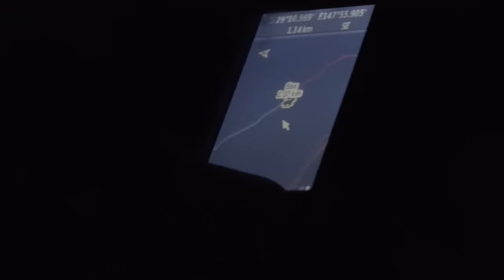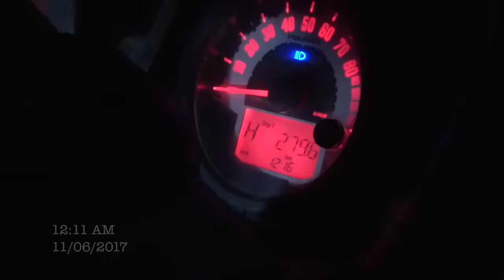"Wild Boar Expedition: Chasing 400+ in Western NSW part 2 -Wild Boar Hunting with Dogs"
"Wild Boar Expedition: Chasing 400+ in Western NSW - Part 2"
Buckle up, adventure enthusiasts! Join us in the heart of Western New South Wales (NSW) for a wild boar hunting escapade like no other. In the company of seasoned hunters, including Steve McLean, , Gary, Jason, and Kevin Reid, we're diving headfirst into uncharted territory that's brimming with potential.

🌄🐗 Get ready for an adrenaline-pumping journey as we unveil the mysteries of a block we know very little about. But here's the twist - a red-hot tip has us on the edge of our seats. Reports of over 400 boars sighted just a week before our arrival have skyrocketed our excitement and anticipation levels. Can we turn this tip into a triumphant reality? 🐗🌄

The stakes are high, and the questions are aplenty. Will our lack of local insight prove to be a challenge, or will our determination and skills shine through? With the expert guidance of Steve McLean and the prowess of the Reid Brothers, we're setting out to conquer the unknown.

In this gripping episode, we navigate through the highs and lows of tackling an unfamiliar hunting ground. From the thrill of the chase to the challenges that come with unexplored terrain, you're invited to witness every twist and turn as we navigate through the trials and tribulations of this boar hunting odyssey.

📍 Location: Western New South Wales (NSW), Australia
🌟 Featured Hunters: Steve McLean, Jason, Gary & Kevin Reid